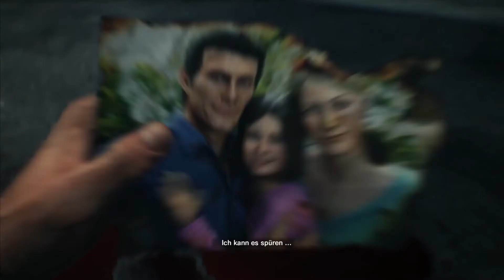THE EVIL WITHIN 2 - 018 - Sorge um Lily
Detective Sebastian Castellanos hat alles verloren, auch seine geliebte Tochter Lily. Doch in der albtraumhaften Welt des STEM liegt der Schlüssel zu ihrer Rettung. Sein Verstand ist seine mächtigste Waffe gegen die lauernden Schrecken – und Erlösung ist nur tief im Inneren des STEM zu finden.